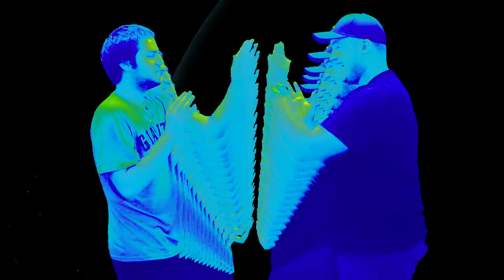Psychedelic Patty Cake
Created as a commercial break for Drawin' Bullshit Episode 2
fuck